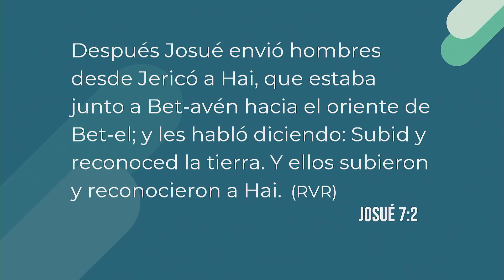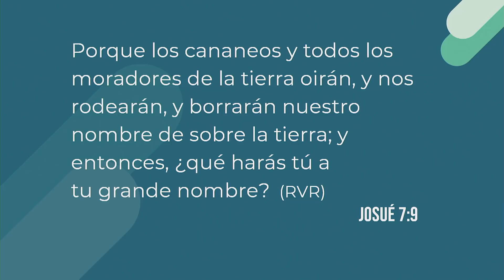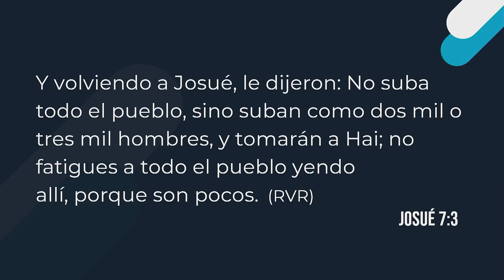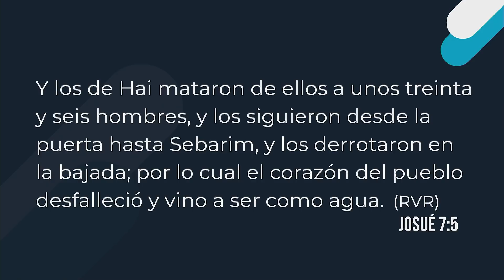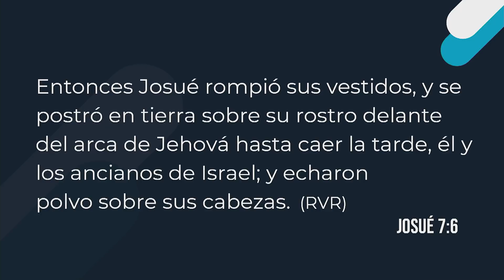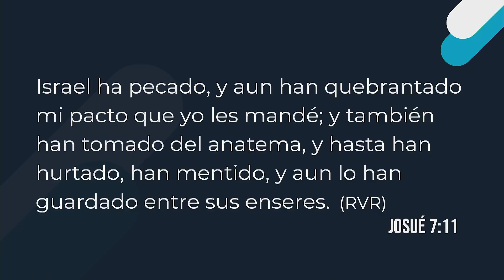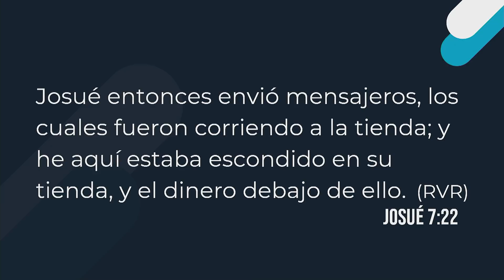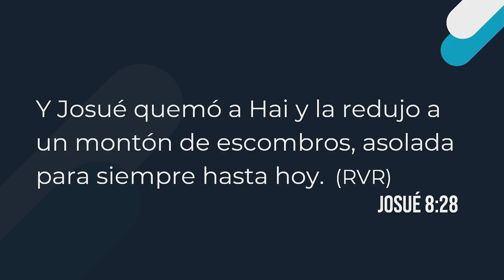Lecciones aprendidas de una gran derrota | Rev. Humberto Henao